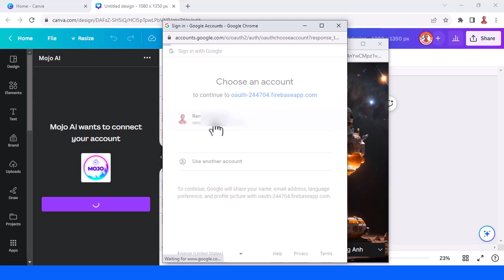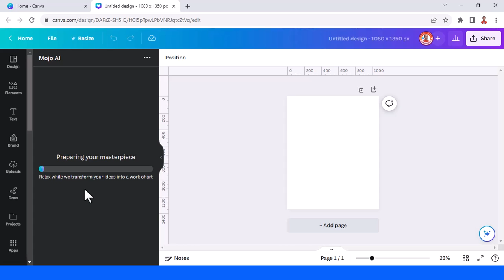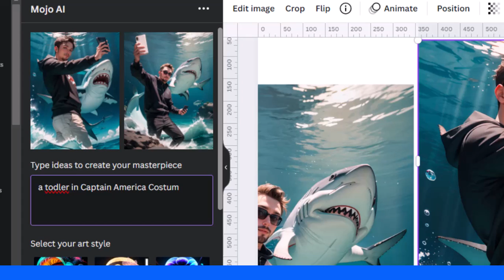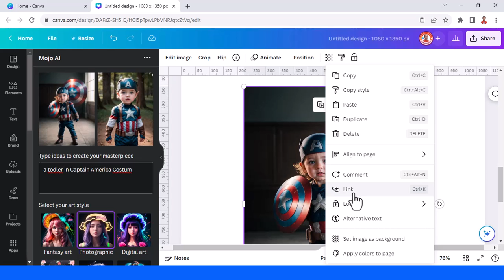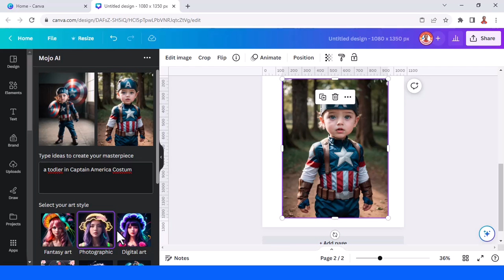New Image Generator in Canva | Create 3D Image Using AI in Canva Tutorial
In this video, I'll show you how to use Canva's new image generator AI to create awesome 3D images.

Welcome to Canva Art Design with Reno Nadiandy.
today i will share you a Canva Update about their new AI for image generating. This is Mojo AI.

This feature is perfect for creating eye-catching graphics for your social media posts, website, or print materials. I'll walk you through the steps from start to finish, so you can start creating your own 3D images in no time.

Here are some additional tips for creating great 3D images with Canva:

Use high-quality images as your base.
Experiment with different styles and effects.
Don't be afraid to get creative!

Image generator AI,3D images